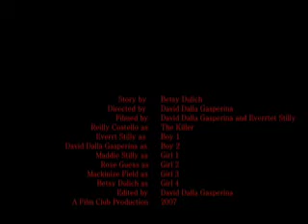The Massacre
A horror movie that really turned into a comedy with goofy sounds and dialodge. My friends and I made this in a day and it took me forever to edit. Anyways enjoy